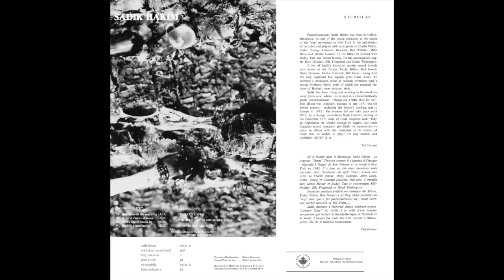Sadik Hakim - London Suite Oxford Circus at Noon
Artist:               Sadik Hakim
Title:                  Canada
Label:                Radio Canada International
Year:                 1973
Cat:                   RADIOCANADAINTERNATIONAL378
Format:             LP
Country:            Canada

Details:
Heavyweight Vinyl / 420 mcn white-white cardboard / handily gluing / PVC outers / Unreleased Picture 25x25 cm printed on High definition Photo Paper.